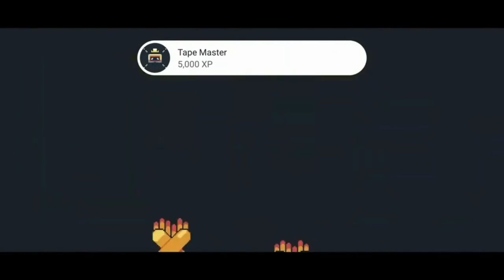Kitty Death Room: All Cassettes - Full Game Walkthrough (Updated!)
This update includes all cassettes in the game!
All clips are my own recordings :))

Locations:
0:00 Level 1-1 (First Step): Simply drop with the first falling platform. There will be a cassette and spring underneath you.

0:17 Level 1-8 (Lava Lane): Use a clone to boost your way above the falling platforms and collect the cassette at the top right of the level.

0:36 Level 1-9 (Merry Go Round): Use four clones to boost up the left side of the level, where the cassette sits on a car.

1:30 Level 1-11 (Square Tower): Gather clones on your way up, then hold left. As you fall, double to generate a clone, then press jump to boost off of it. Repeat several times until you reach the lava section. Climb up and find the cassette and finish the level there!

2:11 Level 1-15 (Trick Bridge): Use one clone to ride across the falling platforms, then boost of off it and another clone to reach the higher platforms to get to the cassette.

2:40 Level 2-8 (The Fall): Collect a bunch of clones and use them to as hopping pads to reach the cassette, then ride another clone and boost off of it to complete the level.

3:32 Level 2-11 (A Sacrifice Made): Go under the goal at the end of the level and jump right. Create a clone before you land and jump off of that. Do it again to reach the cassette, and on the way back, use one more clone to give yourself enough height to reach the goal's platform.

4:13 Level 2-13 (Panic Grind): Use a dead clone on a trampoline near the end of the level to hop into the square in the wall!

5:13 Level 3-4 (Smooth Jumper): Near the end of the level, a rotating silver wheel indicates a secret zone for you to jump into! Use a bounce pad to reach it.

5:44 Level 3-7 (Rowdy Rollback): Complete the level normally and then get a clone underneath you to boost you to the top level to get the cassette. Run back before getting hit!

6:53 Level 3-8 (Tightrope Madness): Near the end of the level, a rotating silver wheel indicates a secret zone for you to jump into! Hop across the top of four silver boxes to reach it.

7:45 Level 3-13 (The Pit): This one took me 100+ deaths to get. On the platform before the cassette, you need to boost off the back of a clone, collect a green clone orb, then create a clone to go under you, then boost off of that clone to get to the cassette. It takes an insane amount of skill.

Credit (based on videos I saw in the Raiyumi Discord for cassette strats):